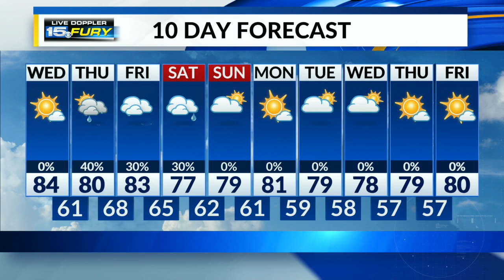Sunshine heat with comfortable humidity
Rain moves into the area Thursday afternoon